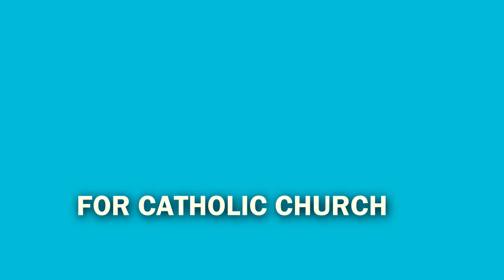SUPPORT NEW EVANGELICALCAMPAIN